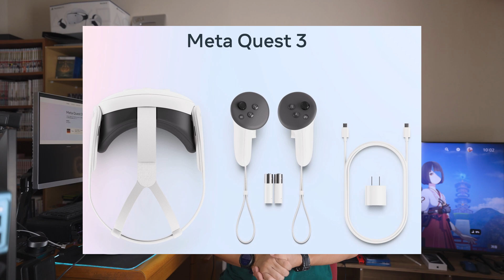【ガジェット】PSVR2やMeta Quest 3から見るVR(XR)機の現状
最新機Meta Quest 3が発売したのでPSVR2と合わせてお話をします。
現在のXRヘッドマウントディスプレイに思う事！

Amazonインフルエンサー(UZUMAX)

 (UZUMAX宛)